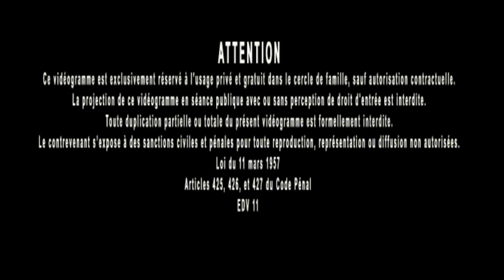Jacques Grimault | Le Puy-en-Velay